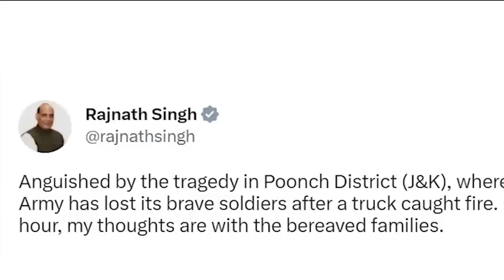Ha J&K_Siat, kwang grenade ki lehnoh ha ka kali Indian Army ha Poonch; Iap 5 ngut ki shipai